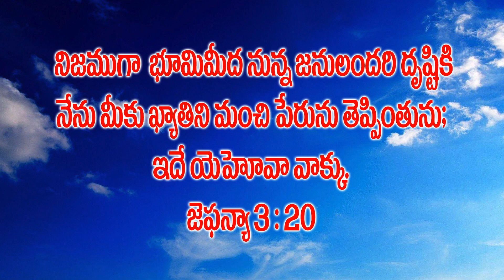Today God's Word & Daily Devotion By | J.Judson Abraham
At that time will I bring you back, even in the time that I gather you; for I will make you a name and a praise among all people of the earth, when I bring back your captives before your eyes," saith the LORD.